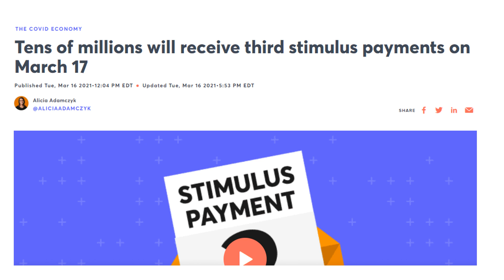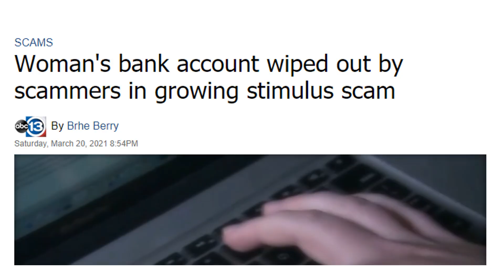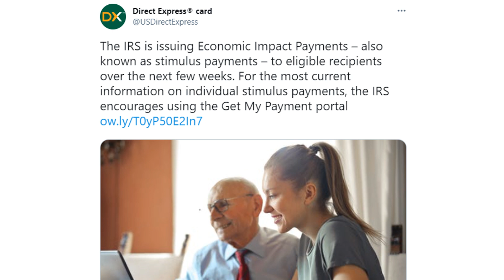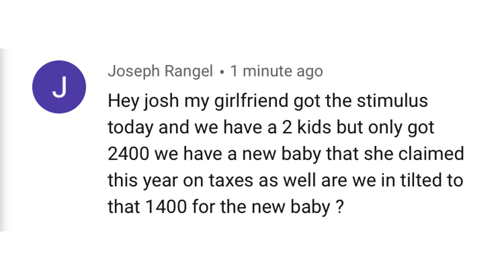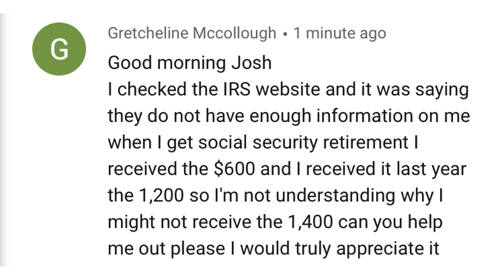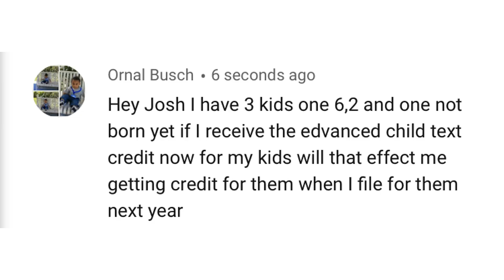$1400 STIMULUS CHECK UPDATE | SOCIAL SECURITY, SSI, SSDI, DIRECT EXPRESS - WHERE'S MY PAYMENT?!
This is your $1400 third stimulus check update for March 21 for stimulus check 3 for SSI, SSDI, VA, RRB, and those with Direct Express cards. In this $1400 third stimulus check update, I discuss the $1400 third stimulus check, when you can expect to receive your third stimulus check, through direct deposit or check in the mail!